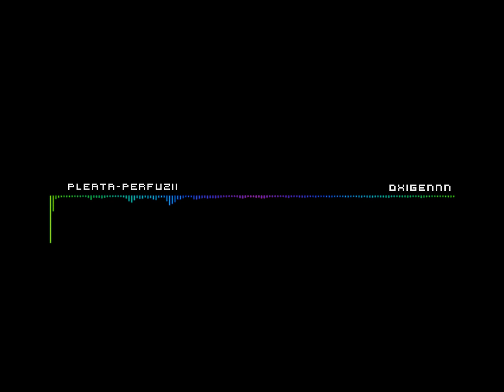PLEATA-PERFUZII BASS BOSTED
PLEATA-PERFUZII Bass Bosted by OxiGeNNN